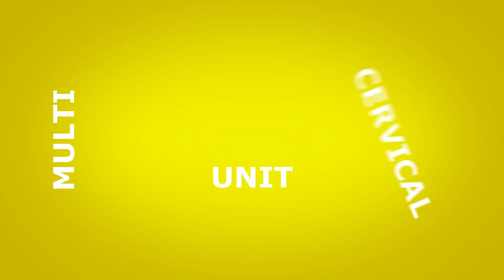Whiplash Treatment Orem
In this video you are going to learn about the benefits of choosing Muscle IQ for Whiplash Treatment.  We offer new solutions to improve performance and fix your pain problems... that are only available at our physical therapy clinic in Provo.  Through a unique combination of advanced physical therapy, nutrition, and physical assessment, the professional and friendly staff at Muscle IQ will find your weakest link and work with you to fix it.

Muscle IQ provides cutting edge Physical Therapy Provo, Orem and all of Utah Valley. The Physical Therapists of Muscle IQ will teach you how to improve your condition so that you will achieve long-term health benefits. We examine each individual and develop a individualized treatment plan to promote your ability to move, reduce pain, restore function, and prevent disability.

Muscle IQ
3549 North University Avenue, Suite 100
Provo, Utah 84604